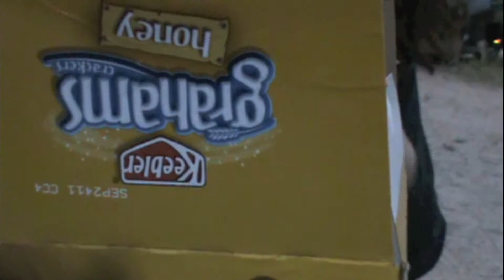THE Road Trip: Day Three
Day Three, in a KOA outside Bryce Canyon.